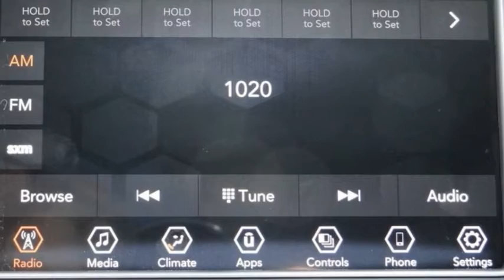2021 Jeep GRAND CHEROKEE ORANGE COUNTY,VILLA PARK,GARDEN GROVE,ORANGE,FULLERTON M154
2021 Jeep GRAND CHEROKEE LAREDO

1221 S. Auto Center Dr.

MCPEEK'S CDJR OF ANAHEIM PROUDLY SERVING ORANGE COUNTY, VILLA PARK, GARDEN GROVE, ORANGE, FULLERTON, AND SURROUNDING SOUTHERN CALIFORNIA LOCATIONS. THIS WHITE 2021 Jeep GRAND CHEROKEE IS EQUIPPED WITH A 3.6L V6 24V VVT, AUTOMATIC TRANSMISSION, AND RECEIVES AN ESTIMATED . OR VISIT US AT 1221 S. AUTO CENTER DR. ANAHEIM, CA 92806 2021 Jeep GRAND CHEROKEE LAREDO Bright White Clearcoat 2021 Jeep Grand Cherokee Laredo RWD 8-Speed Automatic 3.6L V6 24V VVT INTERIOR & EXTERIOR PROFESSIONALLY DETAILED FOR DELIVERY. Recent Arrival! 19/26 City/Highway MPG Price includes: $1000 - California BC Big Finish Bonus Cash CACMG. Exp. 01/04/2021 $500 - California BC Big Finish Regional Retail Bonus Cash CACMJ. Exp. 01/04/2021 $500 - California CCAP Big Finish 2021 Bonus Cash CACME. Exp. 01/04/2021 $500 - National 2021 Retail Bonus Cash 21CMA1. Exp. 01/04/2021 Stock #: M154 | VIN: 1C4RJEAGXMC596669 | 2021 Jeep GRAND CHEROKEE LAREDO POWER WINDOWS TRACTION CONTROL AIR CONDITIONING McPeek's CDJR of Anaheim